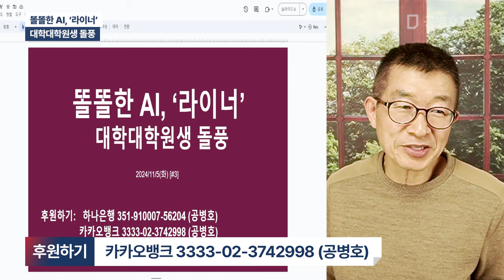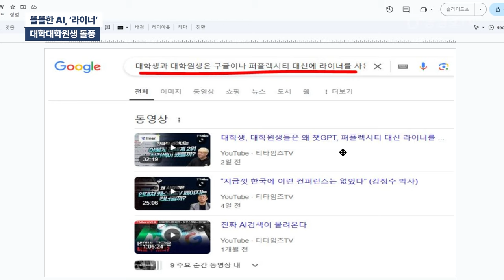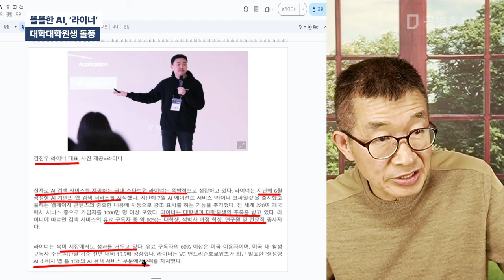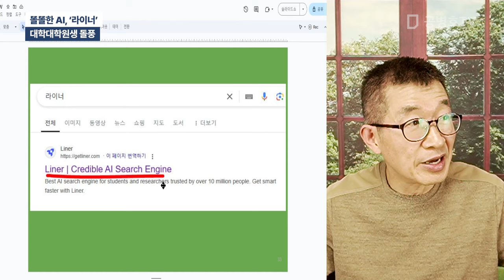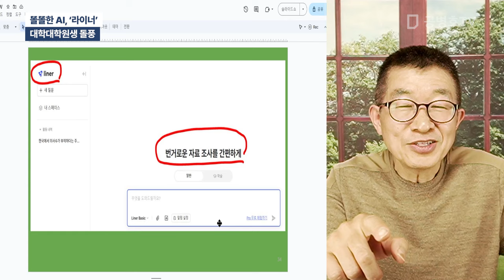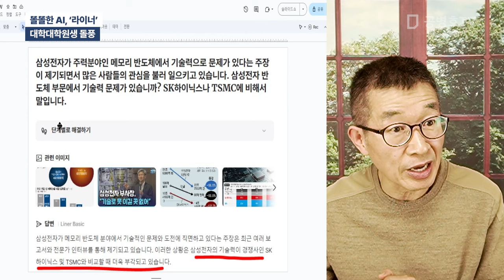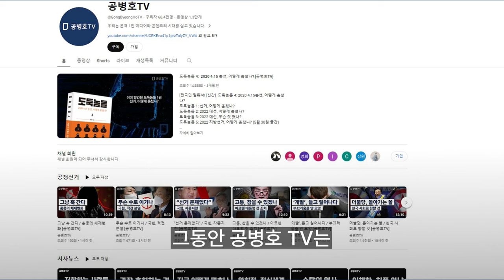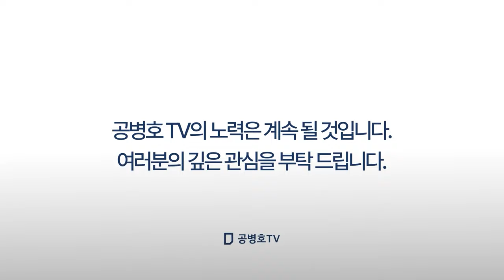똑똑한 AI, '라이너' / 대학대학원생 돌풍 [공병호TV]